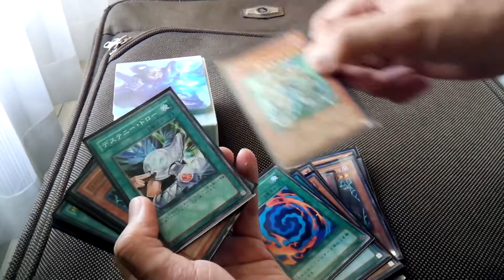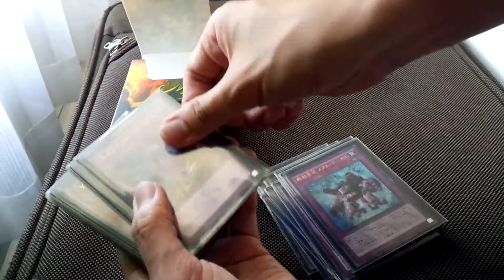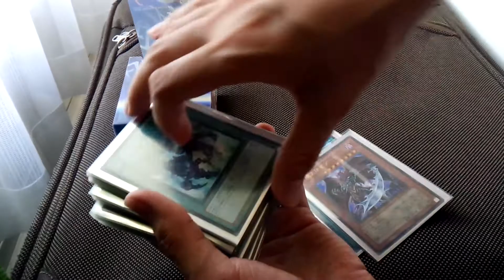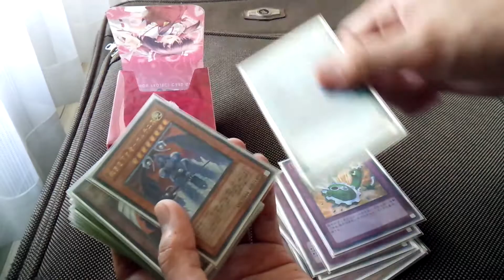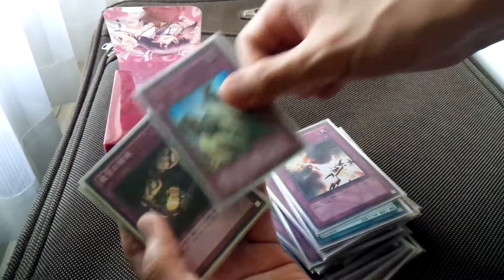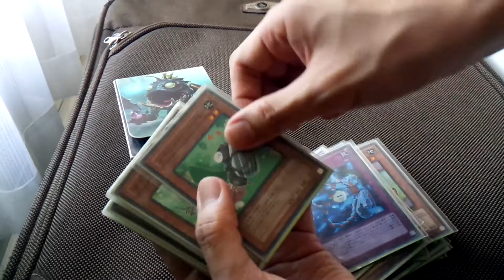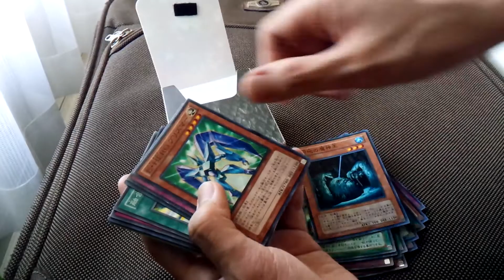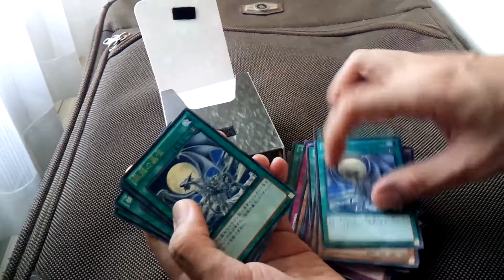Yugioh revealing my old decks from 1 or 2 years ago part 2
as per title. I am tired of taking photos and writing up descriptions of every single thing I have to put them up on auction sites, so I am trying this way of selling my hobby stuff.

I ship my stuff from Japan using EMS.